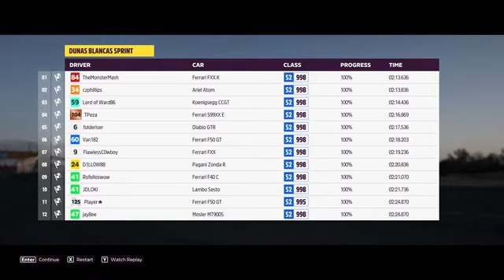Forza horizon 5 Drift Gameplay | Drift Cars Gameplay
"Welcome to My Channel of our exhilarating Forza Horizon 5 Gameplay Immerse yourself in the ultimate open-world racing experience as we dive into the stunning landscapes and heart-pounding challenges of Forza Horizon 5. Join us for a virtual journey through a diverse array of environments, from lush rainforests to sun-soaked deserts, all brought to life with jaw-dropping graphics and realistic physics. Get ready to rev your engines, compete in thrilling races, and discover the hidden treasures of this gaming masterpiece. Tune in now for a front-row seat to the action-packed adventure with Forza Horizon 5 – the ultimate racing sensation. Don't miss out on this adrenaline-fueled joyride!"